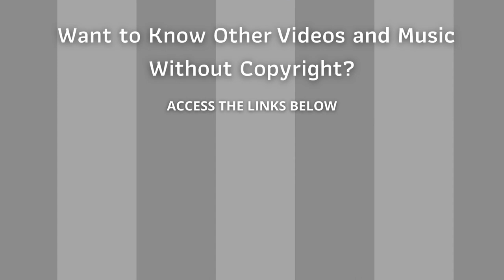⭐ Copyright Free Music Collection ⭐ Audio Library - Escape by Hatom & Rofeu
Collection Copyright Free Songs  - Escape - Hatom & Rofeu

The non copyrighted music can be used in your videos for youtube, vignettes, ads, banners, marketing campaigns, website, e-commerce store, newsletter, e-book, blog, templates that you sell, professional presentations, advertising dingle, etc.

ARB!$!#88#!$!ARB